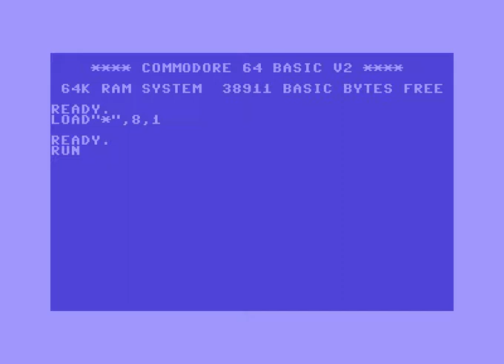intro finnish gold ! Commodore 64 (C64)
Intro Finnish Gold (FIG) ! Commodore 64 (C64)